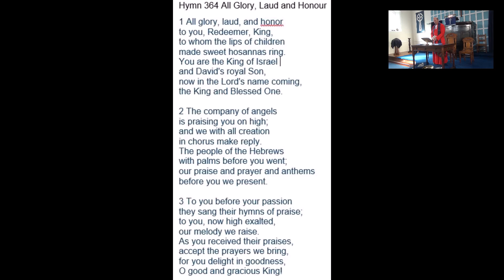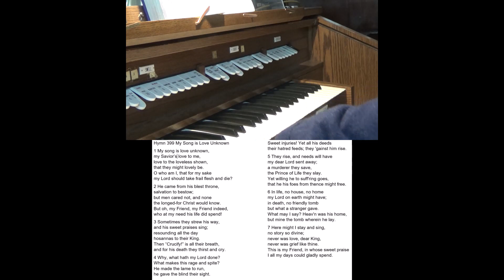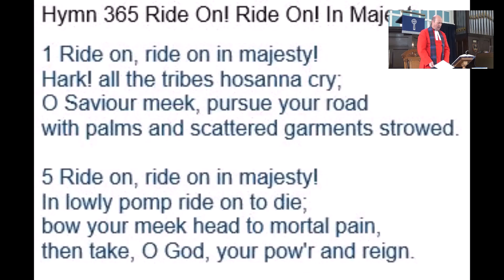5th April 2020 - Palm Sunday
Palm Sunday service broadcast from St. Andrew's in the Grange via YouTube